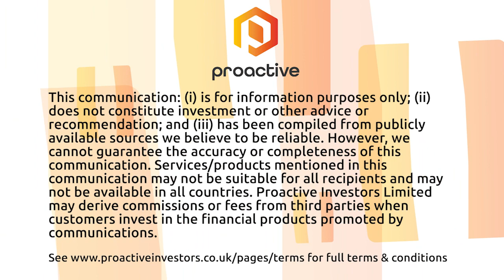FTSE 100 steady after strong Christmas trading - Market Report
The FTSE 100 is holding steady at the six-month highs recorded throughout the week so far.

One of the index’s biggest risers however is clothing retailer Next. Sales over the Christmas period were ahead of expectations. However, it warned profits would fall over the next two years.

London’s blue chip index is being weighed down by housebuilders following news that mortgage approvals are at their lowest level since June 2020.

Elsewhere, high street bakery chain Greggs said in a release this morning that its third quarter sales were up by 18%, and that looks like it had a good Christmas as well. The release also mentions that around a fifth of its 2,500 outlets are now open til eight PM, with the early evening sales now it fastest growest segment.

Retail giant Amazon said this morning that it’s cutting 18,000 jobs worldwide, mostly from its Amazon Stores division, with Chief executive Andy Jassy blaming a slowing global economy.

And among the small caps, Great Western mining said it expects the commissioning of a production mill in Nevada in the first half of 2023.